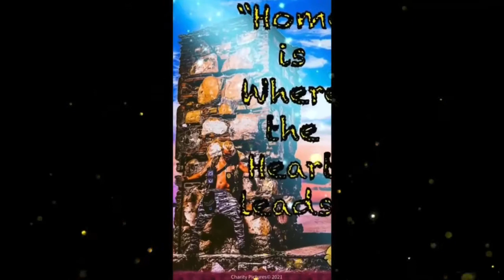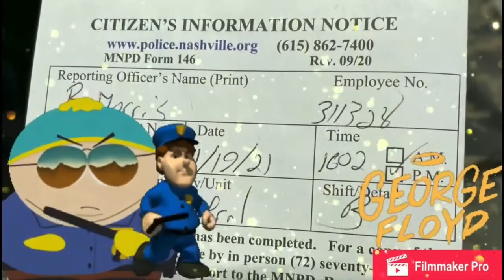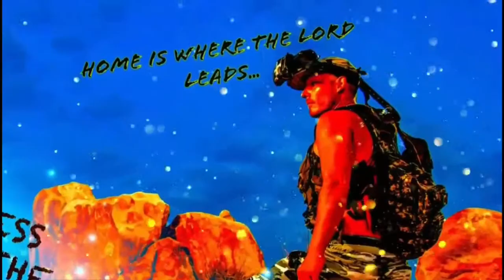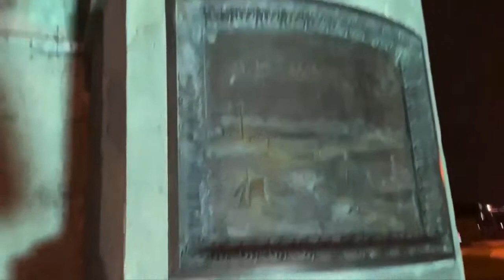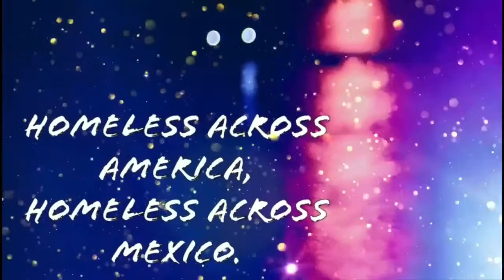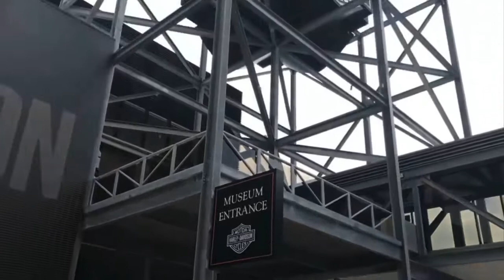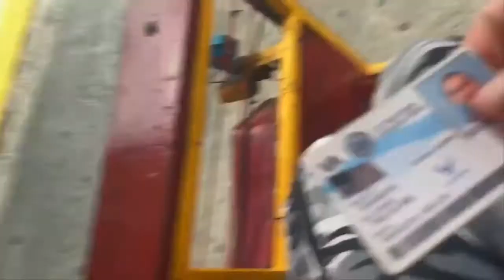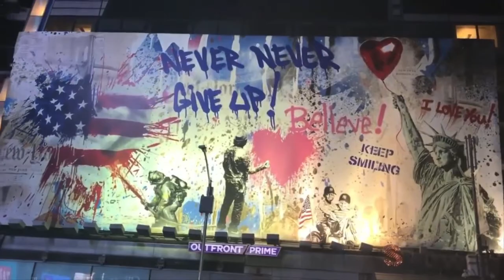Home is Where the HeartLeads: ITVS Rough Cut Work Sample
A work sample of the feature film Act: 1 and part of Act: 2...